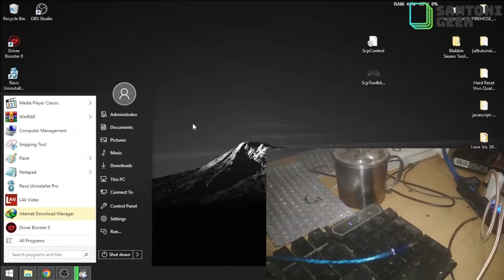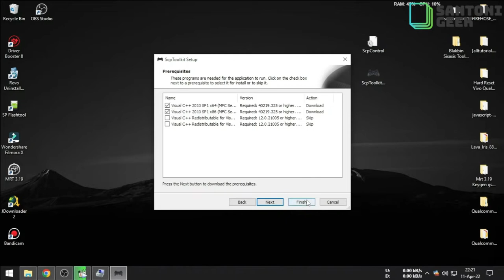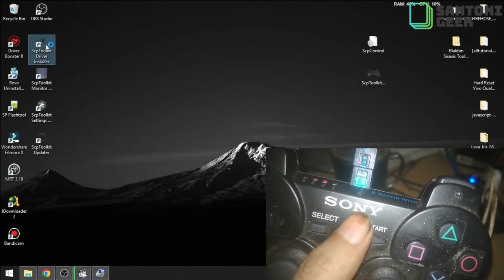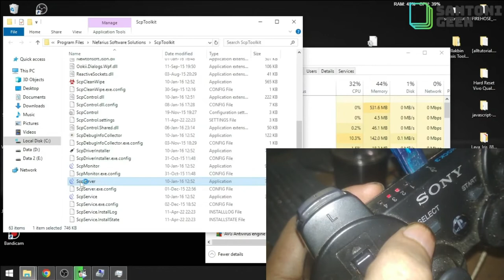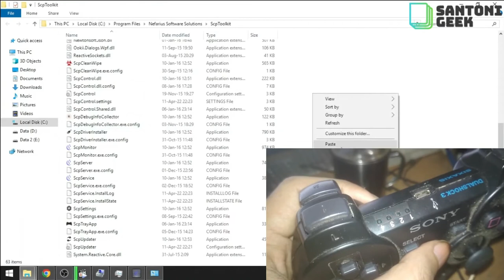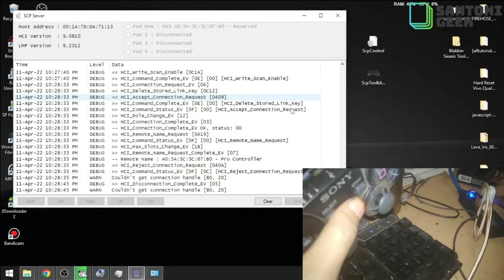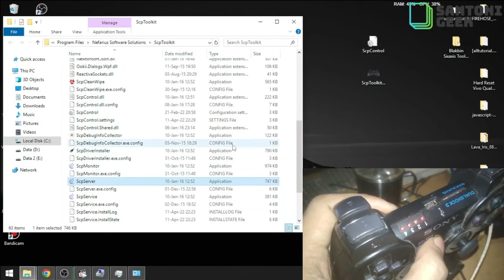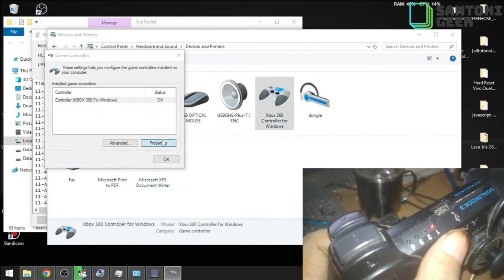Cara install driver fake ps3 controller Windows 10 [ Audio Fixed ]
Device
-Fake PS3 Controller CECHZC2UA1
-Bluetooth Dongle CSR 5.0 identified as ( BT DONGLE10 )

OS
- Windows 10 Enterprise LTSC

Driver
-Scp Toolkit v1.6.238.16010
-ScpControl.ini Script (already configured)

password : santonigeek

Works for cable or wireless bluetooth mode